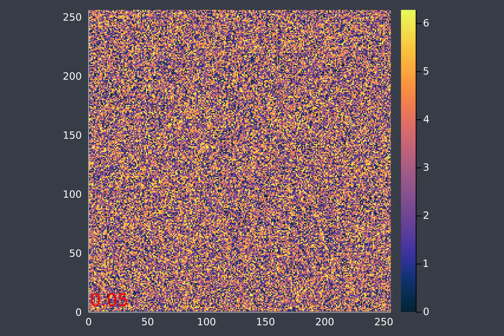XY Model in Julia (T=0.05)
It took 50x10^9 sequential updates to get closure of all the vortices. A previous run only took 30x10^9.

For reference the equivalent Python code takes around 3000 ns per update of a comparable array- a dirty translation into Julia yielded an update time of 100 ns. The Python version *does* use Numba for JIT, and is as lean as possible in that respect.

That's a 30x speed increase just from code-translation.